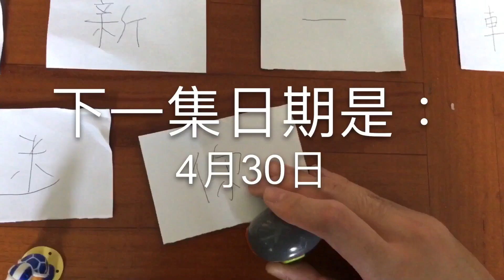全新一輯(自作)迷你公仔第1季第25集 - 我喜歡偶像呀!